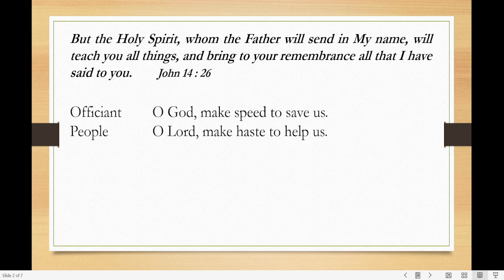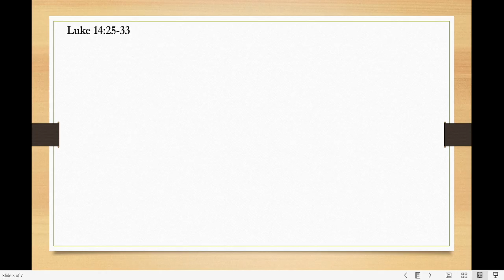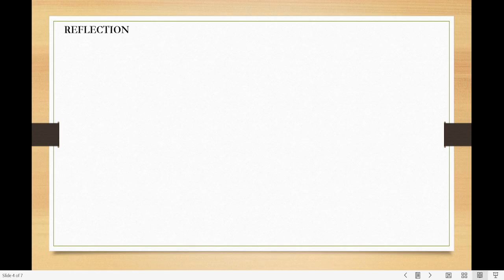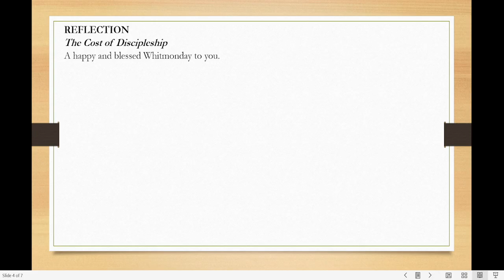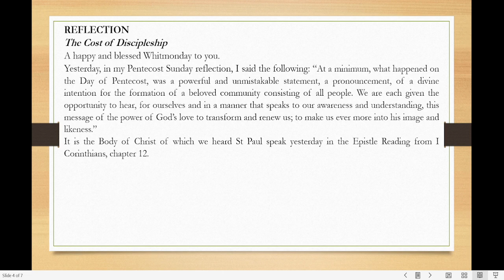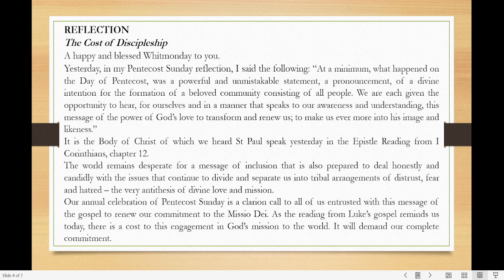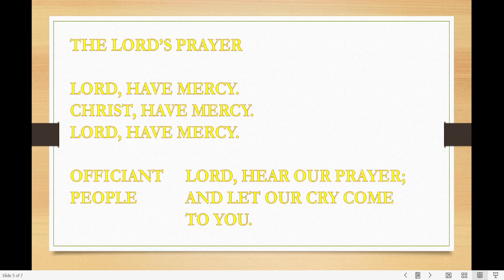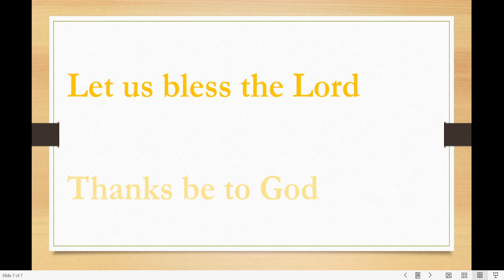Noonday Prayer, June 4th, 2023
Welcome to our Monday Noonday Prayer with Bishop Philip Wright

Have a safe and productive week.